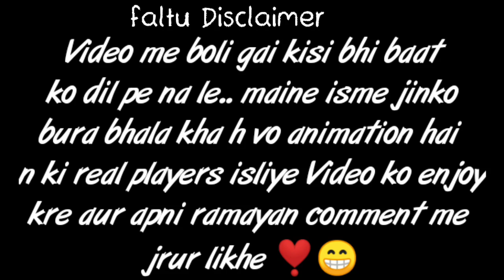Big Bash Cricket Gameplay | Big Bash league | New Cricket Game | Real cricket 20 | RC 20 Gameplay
8:04 only pubg players can understand